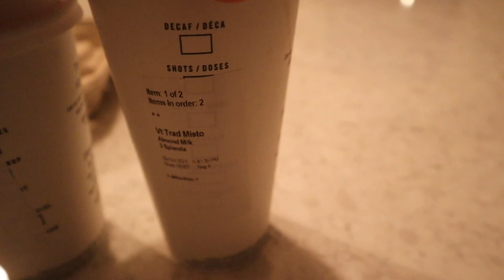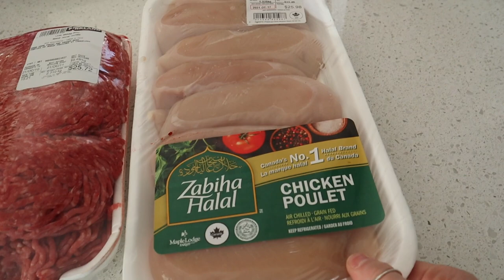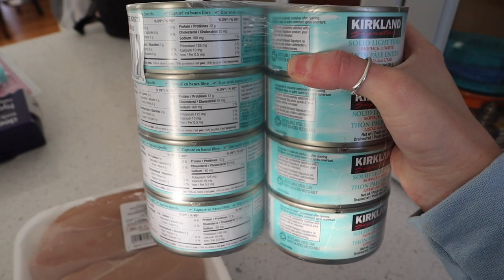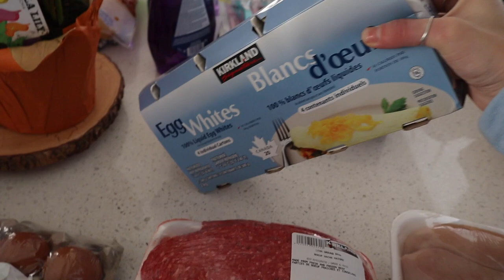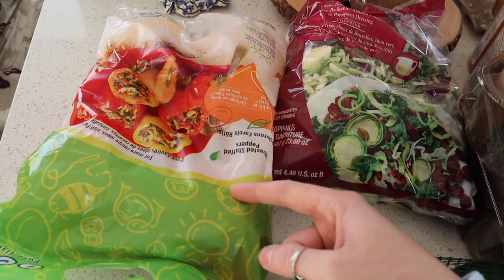7 WEEKS OUT | WEEKEND VLOG | COSTCO HAUL | ROAD TO NATIONALS EP.2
This video is a quad focused leg workout with Jacked Factory athlete Ryan Shea, along with a current physique update at 7 WEEKS OUT from nationals, prep update and a COSTCO HAUL!

If you're enjoying this content from me be sure to LIKE and SUB!

CODE: TBT TO SAVE 20%

CODE: TLF - TBT